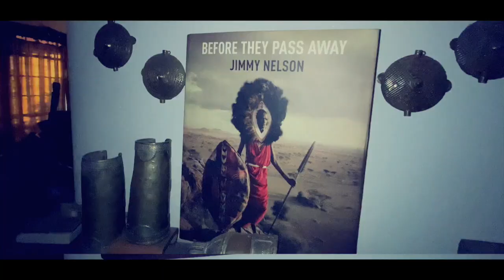House Next Door: African Heritage House.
This week we take you on a journey to Africa’s most photographed house, the African Heritage House. Created by Alan Donovan together with Kenya’s first vice-president Joseph Murumbi, the co-founder of the African Heritage Gallery and the creator of the African Heritage House.

The tan-coloured African Heritage House is inspired by the earthen mosques and mud-houses of West Africa. It’s a showpiece of African culture and heritage and contains an invaluable collection of African art ( over 6,000 pieces from different countries across Africa) from artwork, antiques, artefacts, traditional pottery, weaponry, books, jewellery, textiles to ceremonial costumes.
Overlooking the Nairobi National Park, it is the best place to experience a well rounded buffet of african culture. The house is available for tours, meals (breakfast, lunch, and dinners on the rooftop or by the refreshing pool), conferences/functions, as well as overnight stays.